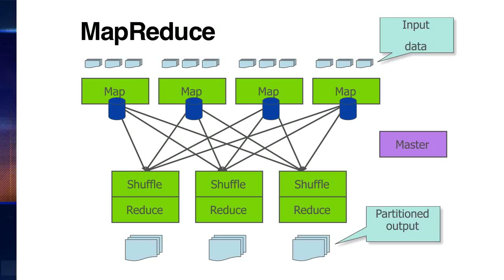ACM Infosys Foundation Award 2012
ACM, Infosys Foundation Honor Google Developers Dean, Ghemawat for Innovations that Boost Online Search Capabilities

Jeff Dean and Sanjay Ghemawat led the conception, design, and implementation of much of Google's revolutionary software infrastructure, which has transformed the practice and understanding of Internet-scale computing. Their efforts, along with those of their collaborators, created the first software designs for systems that harness the power of tens of thousands of computers. Their designs for systems such as MapReduce and BigTable are remarkable for scalability, the grace with which they tolerate faults, and the ease with which they support the construction of many new distributed services. We are in a new age of Internet-scale computing thanks in significant measure to the engineering innovations of Dean and Ghemawat.

About the Infosys Foundation

Established in 1996, the Infosys Foundation is the philanthropic arm of Infosys and has the sole objective of fulfilling the social responsibility of the company by creating opportunities and working toward a more equitable society. The Infosys Foundation has made effective strides in the areas of healthcare, education, social rehabilitation, and the arts. The company contributes up to one percent of its profit to the foundation each year.

About Infosys

Infosys partners with global enterprises to drive their innovation-led growth. That's why Forbes ranked Infosys #19 among the top 100 most innovative companies. As a leading provider of next-generation consulting, technology, and outsourcing solutions, Infosys helps clients in more than 30 countries realize their goals. Visit infosys.com and see how Infosys (NYSE: INFY), with its 150,000+ people, is Building Tomorrow's Enterprise® today.